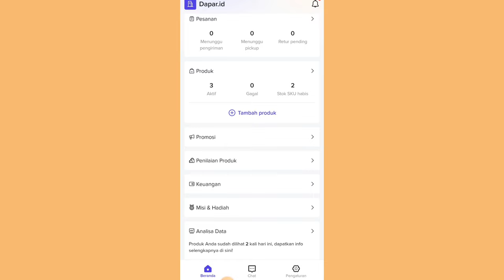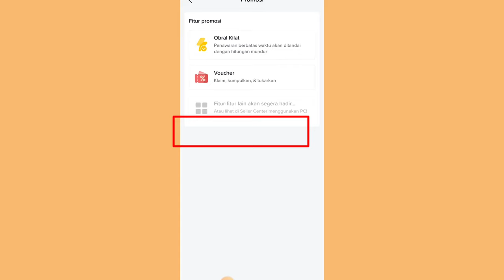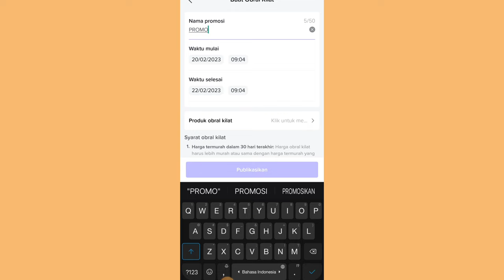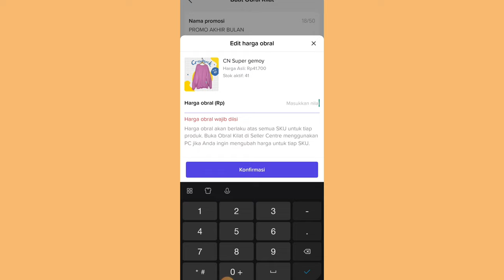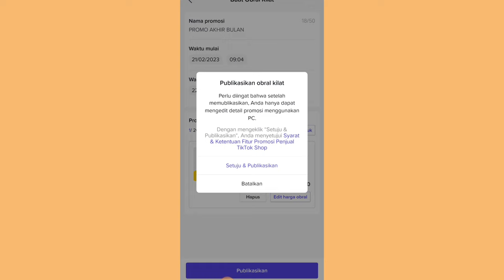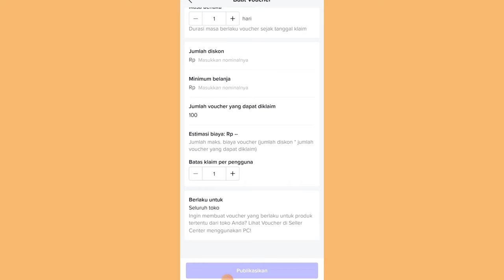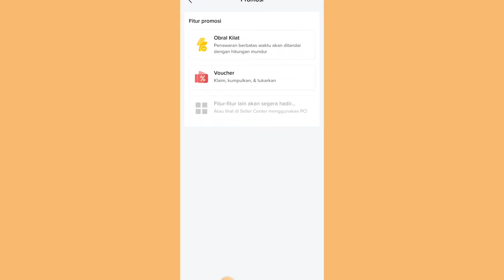TOKO SEPI PEMBELI?? COBAIN PROMOSI SEPERTI INI 👍 AUTO BANYAK YANG ORDER 💯